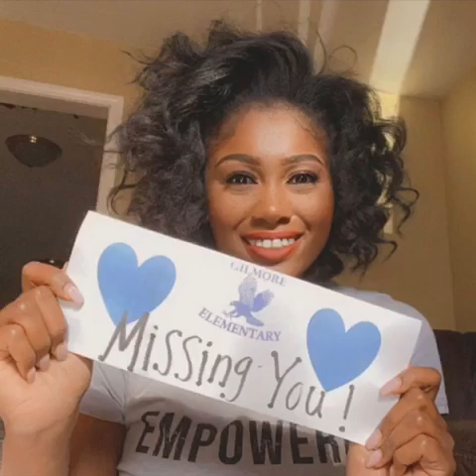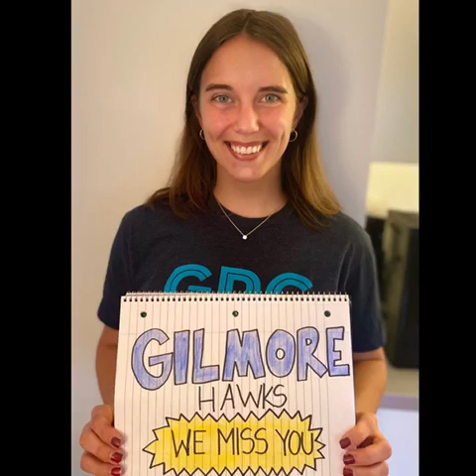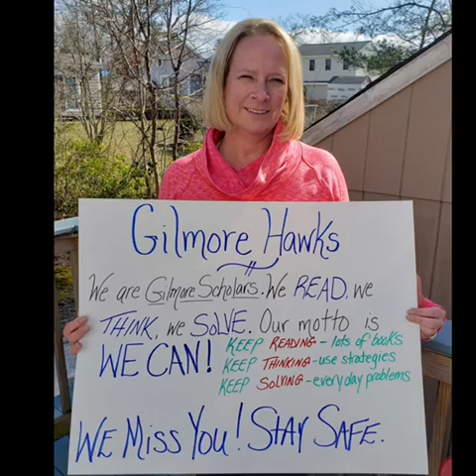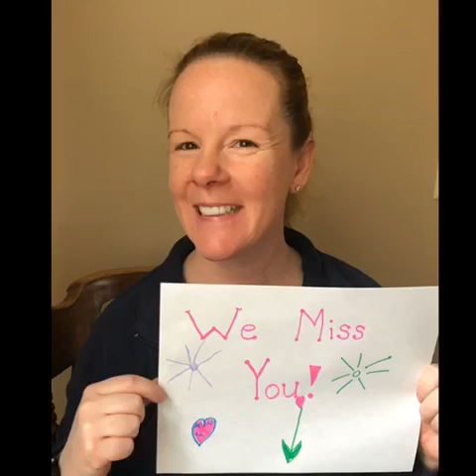A Hello from Gilmore Faculty to Our Community of Learners!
A hello from the Gilmore staff